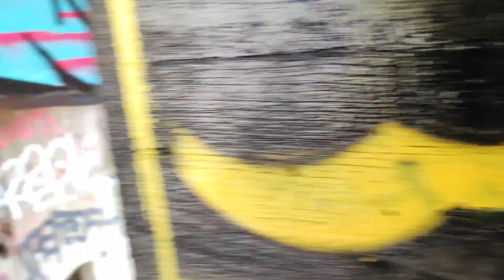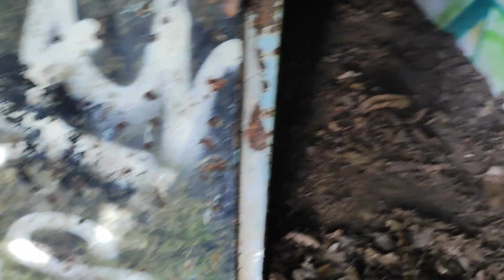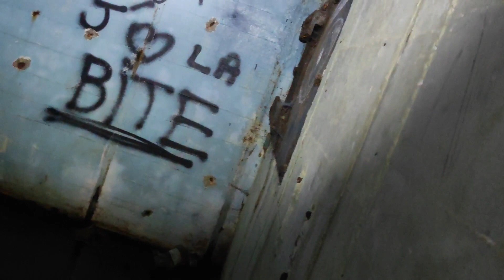Les Fortification Du Mur de l'Atlantique de la pointe Du Portzic à coté de Brest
Très proche de Brest , il a été construit par Vauban entre 1693 et 1699 et amélioré et agrandi au cours des temps. La batterie de Portzic était l'ultime défense de la rade et fait face à la batterie de la pointe des Espagnols.
L'ensemble des constructions fortifiées restent sous l'autorité militaire. Le phare du Portzic (construit en 1848) et un sémaphore (1987) complètent l'ensemble , ici je vous présente la partie basse.
En 1940, l'or de la Banque de France est acheminé par convoi ferroviaire à Brest puis transporté dans la poudrière du fort de Portzic avant d'embarquer sur 5 navires en direction de Casablanca échappant ainsi à la convoitise des nazis.

Extrait du rapport du VIIIe corps
Dans les environs du Cosquer, les points d'appui fortifiés gardant les approches du Fort du Portzic furent attaqués à la tombée de la nuit par le 5e Bataillon d'éclaireurs (Rangers). Dans ce secteur, l'ennemi fut encerclé. A l'Est du secteur occupé par la Division des éléments des 115e et 116e régiments parvinrent à 1.500 mètres du mur et une patrouille du 116e atteignit la falaise au-dessus de la rade près de la base sous-marine.

GPS du projecteur : 48,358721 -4,533563
GPS du premier bunker 671 : 48,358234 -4,533673
GPS de deuxième bunker non visitable de canon 8,8cm : 48,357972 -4,533864
GPS du troisième bunker 671 : 48,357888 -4,534287
GPS de quatrième bunker 671 : 48,35579 -4,536811